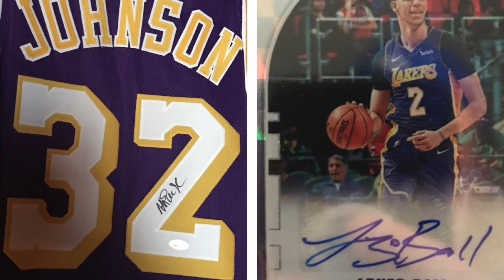Golden Tate is a New York Giant